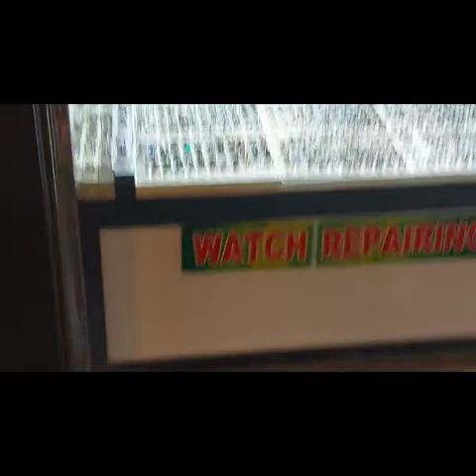Balad Vlog Jeddah part-3|cute bags, jewelleries, earrings etc|best places to purchase ksa